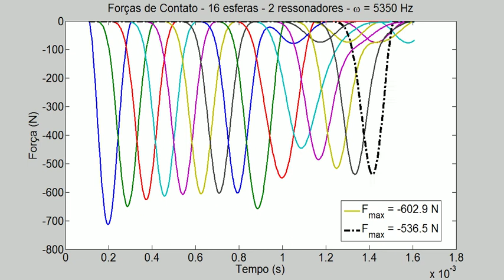Stress wave mitigation - 2 resonators